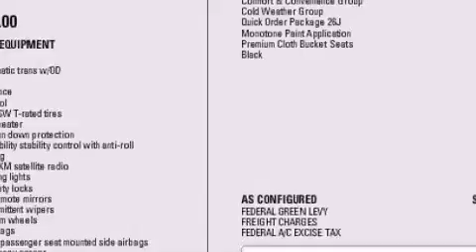2016 Jeep Cherokee Latitude in Bolton, ON L7E 1M3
12435 Highway 50 S. (Queen St)

The 2016 Jeep Cherokee. You will have a pleasant shopping experience that is fun, informative, and never high pressured. Stop by our dealership or give us a call for more information.